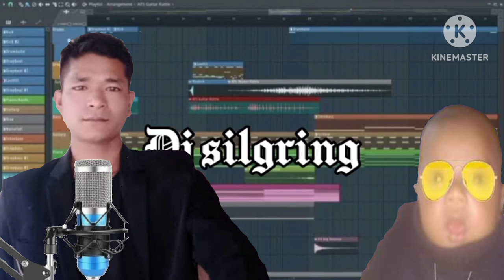an, senga ronama